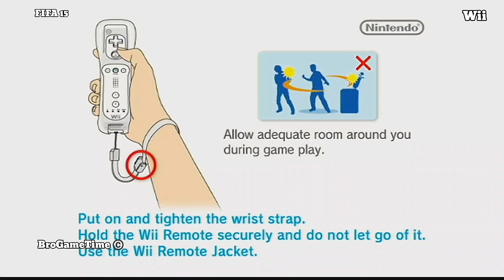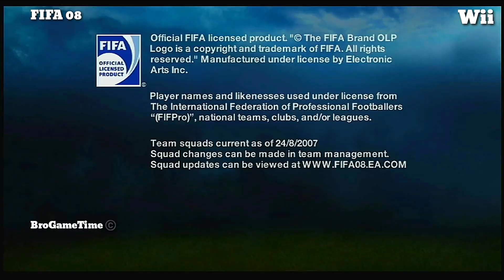FIFA 15 Vs FIFA 08 Nintendo Wii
FIFA 15 is an association football simulation video game developed by EA Canada and published by Electronic Arts. It was released on 23 September 2014 in North America, 25 September in Europe and 26 September in the United Kingdom and Ireland for the PlayStation 3, PlayStation 4, PlayStation Vita, Nintendo 3DS, Wii, Xbox One, Xbox 360, Microsoft Windows, iOS, Android and Windows Phone. On PC for the first time, FIFA 15 runs on EA's Ignite engine with the same features as the PlayStation 4 and Xbox One editions.This is the final game in the FIFA series to be available on the Wii and handhelds

The game features Lionel Messi on its cover, alongside different players in different parts of the world, and is the first game in the FIFA series to be fully licensed by the Premier League. FIFA 15 received positive reviews across all platforms, although the PC version in particular was criticized for the amount of bugs that were featured at release.
For the third consecutive edition, the main commentators for the game are Martin Tyler and Alan Smith